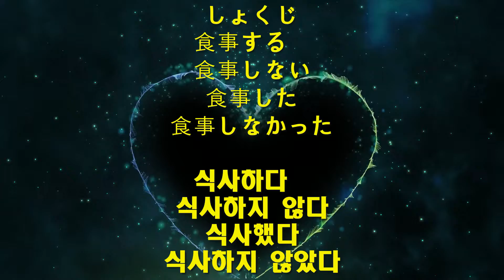028 [동사의 보통형]-[격이 낮은 말]-[3그룹]-[문법]-준짱 일본어